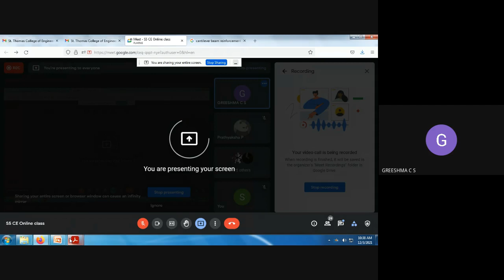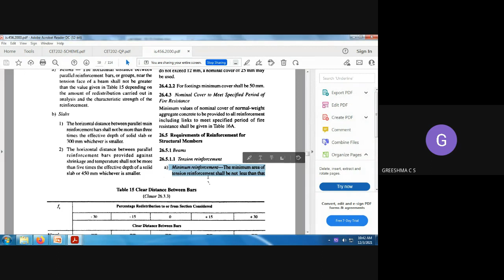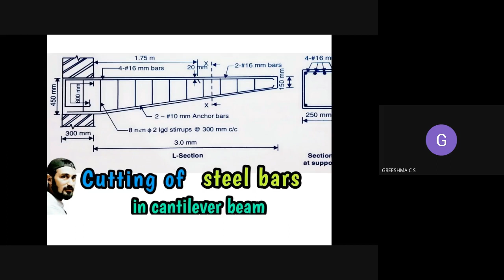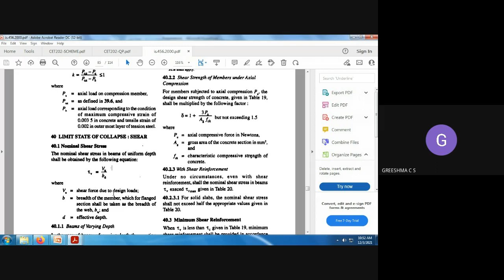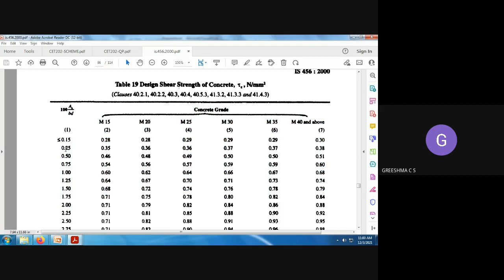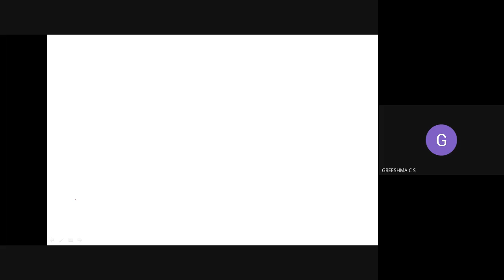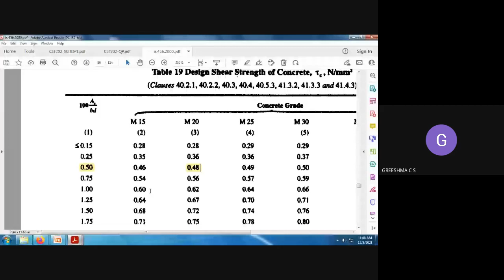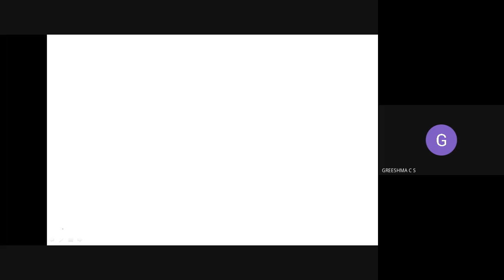CET303-MODULE 1-DESIGN OF BEAMS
DESIGN OF BEAMS